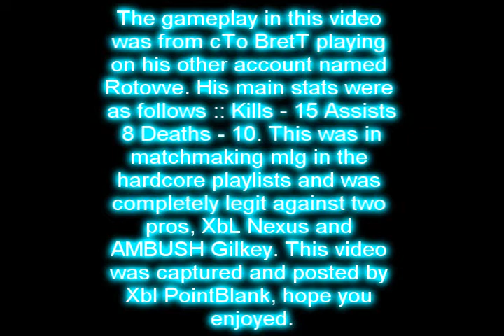cTo BretT Defeating XbL Nexus and AMBUSH Gilkey in Halo3 Matchmaking MLG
cTo BretT beats XbL Nexus and AMBUSH Gilkey in matchmaking MLG. He is playing on his secondary account called Rotevve the w is two v's. His K/D is +5 the best in the game with 8 assists.